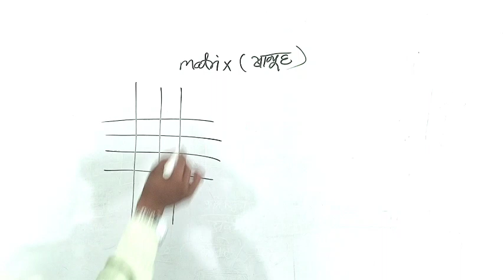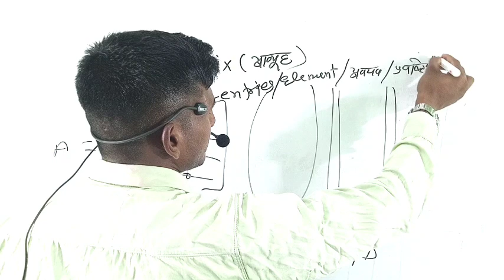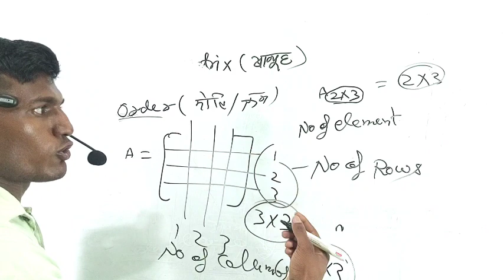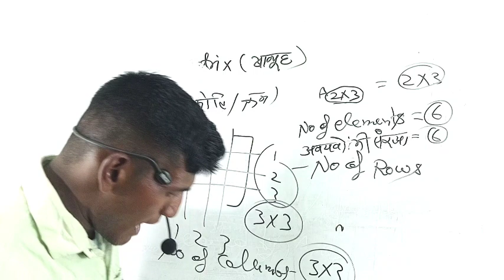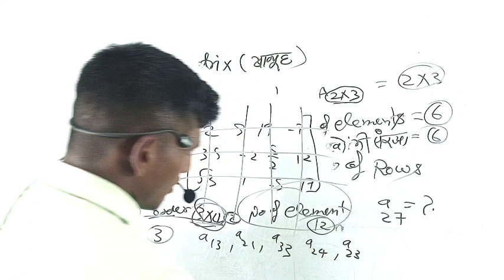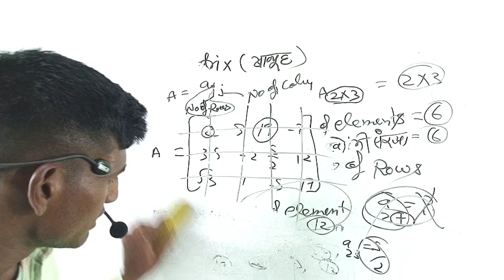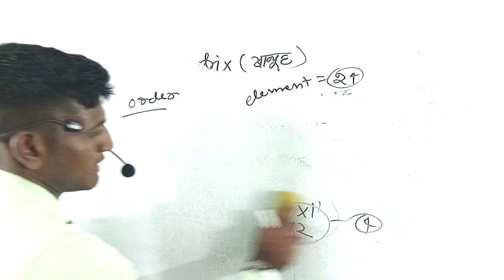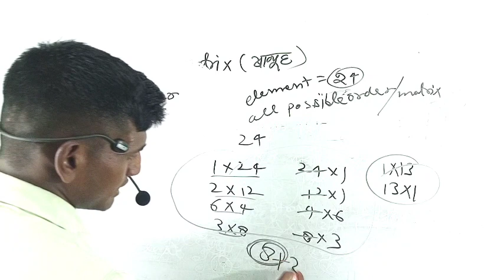Matrix Concept 1for Airforce/Navy/Nda/Class 12